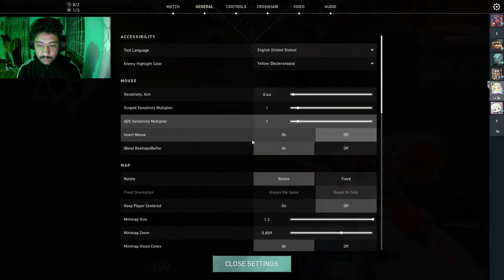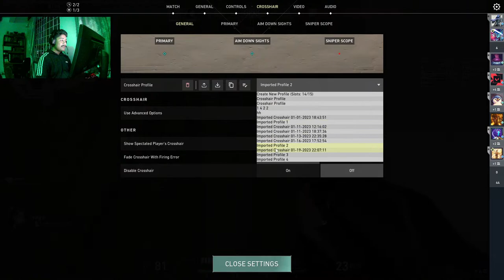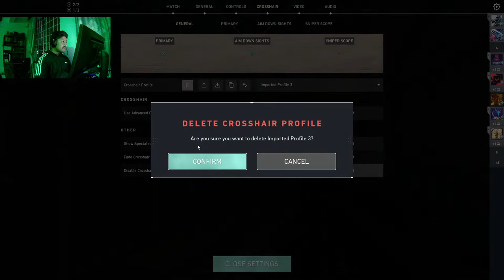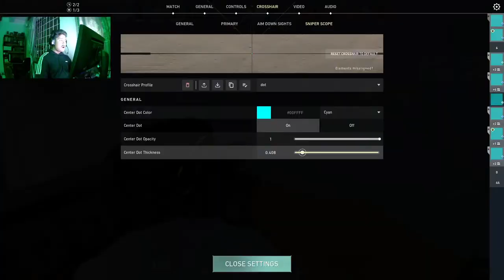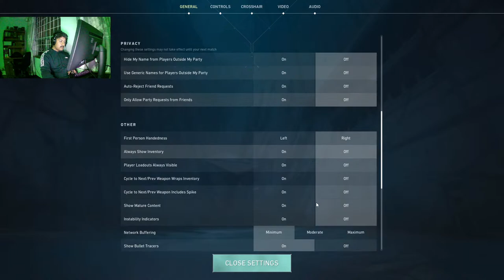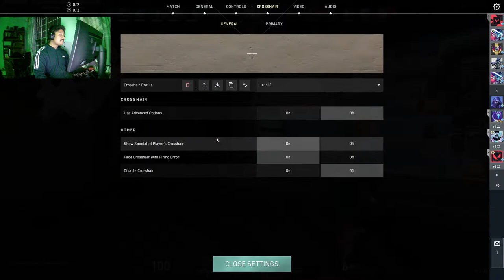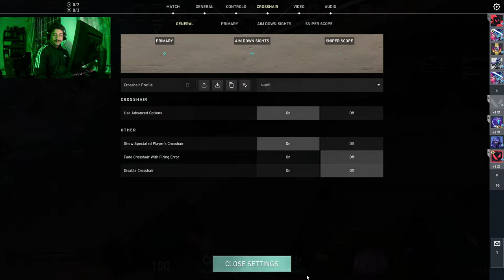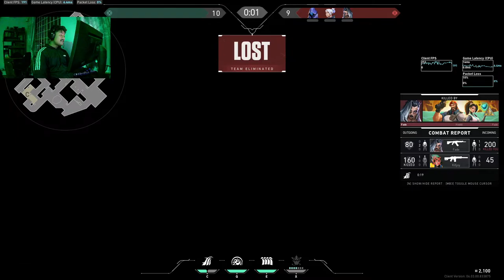After a long time, stream!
DR Piggy Streaming right now,,,,,
DRgaming
Webcam
Valorant Nepal

new act| Going back to India on 10th march till then daily stream| Nepali Streamer| Webcam

Connections.

Specs:
CPU : Intel i7-11800H
GPU : RTX 3060 mobile
Ram : 16 Gb ddr4
SSD : 512GB+1TB
Monitor : Benq zowie XL2411P 90Hz and Dell Laptop monitor 120hz

Gears:
Mouse: Razer Viper mini
Mousepad: Amazon Basiv mose pad
Keyboard: Fantech MaxFit61 RED otemu Switches
Headphones: Havit
Camera: W77

Titles:
After a while and in a new channel because of some incident. Join to hear. Help. Valorant Nepal
No more tilting from today?
Happy Dashain
no tilt gameplay
Having a bad day?
chit chat while playing games
talk freely
Truth about teammates in valorant
Share your views
New laptop coming soon
MSI Delta / asus zephyrus g14

Mudit Golcha (Stiker)
Suprit Darshan Shrestha (Piggy)(DR Hulk Buster)
Aayush Adhikari(Killerjack)
Sarthak Pradan(Sleepycrystal)
Rolesh Shrestha(DR Groot)
Arya Palanchoki(Kenma)
Haemon Das(DRhulk)
Sabik Shrestha(DR Jarvis)
Suhan Shankar(DR  Fury)
Siamon Gautam(DR Hawkeye)
Pratush Kafle(DR Falcon)
Manash Lamichhane(Dr Ironman)

teach me how to play games| Valorant Nepal| Webcam|Batti ko dukha| Nepali gamer